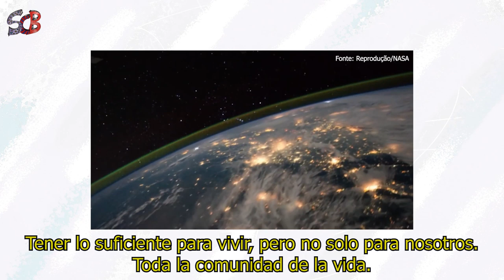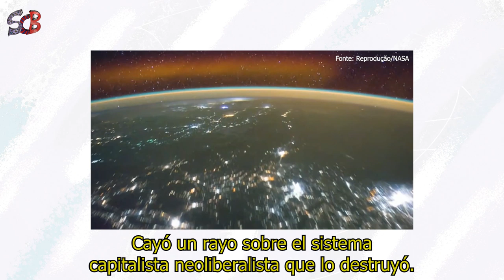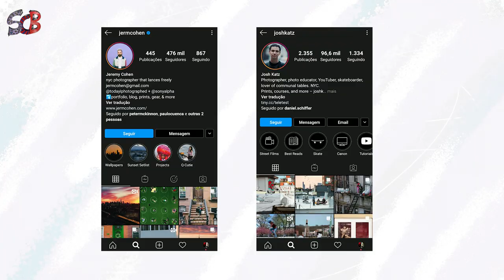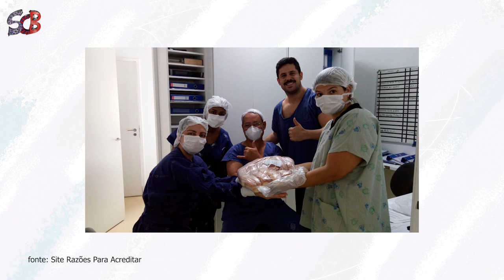Sergio Marone, as notícias boas da semana e uma refexão da Biocivilização pós pandemia!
No quarto episódio do Programa Só Coisas Boas, Sergio Marone apresenta as as notícias boas da semana e faz uma reflexão sobre a Biocivilização que podemos nos tornar pós pandemia, um texto do pensador Leonardo Boff.

Vamos juntos espalhar boas notícias pro mundo! Curta, comente e compartilhe.

Direção e Apresentação / Sergio Marone

Roteiro / Ana Catarina Lugarini

Pesquisa / Ana Catarina Lugarini, Sergio Marone

Produção / Zero35 Filmes

Atendimento / Chico Rufino

Edição / Rubens Prado

Motion e Finalização / Washington Azevedo

Produção / Isabel Farcic